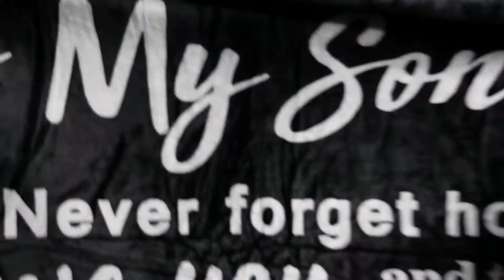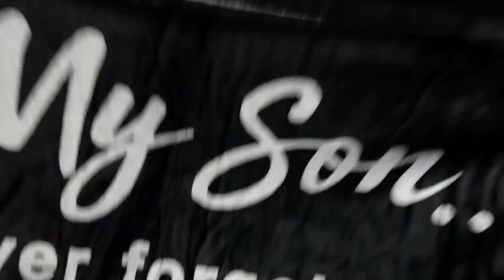Beautiful Inspirational Quote Soft Blanket for a Son from a Mother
Show your son how much you love him with this inspirational blanket. He will understand how much he means to you. It will keep him nice and warm.

Follow our Amazon Influencer Store for more photos, vids and product recommends